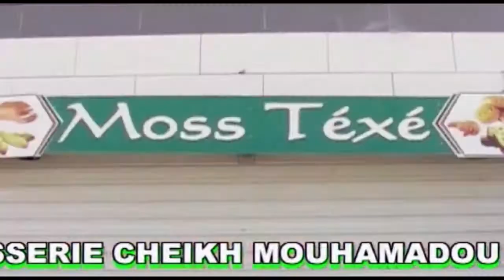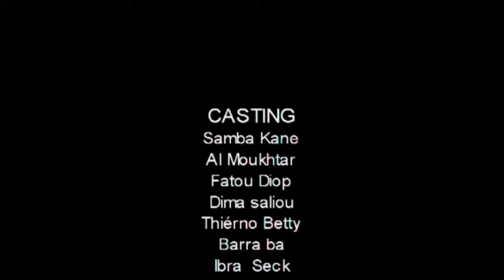Al Moukhtar Ak koor Gui Episode 18